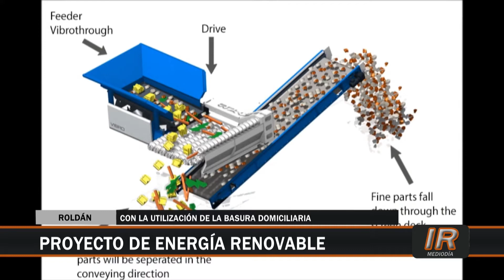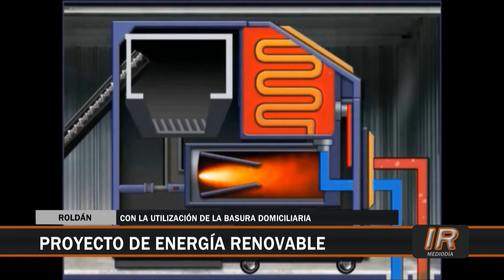Roldán: proyecto de ordenanza por energías renovables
El concejal roldanense Roberto Amsler presentó un proyecto para que en el ámbito municipal se fomente el uso de fuentes de energías renovables.